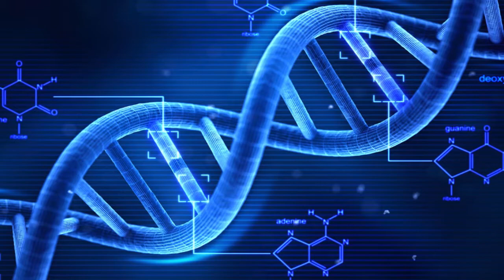You Look Like My DNA!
This is one of Wolfs' fans, leave a like for the whole video!